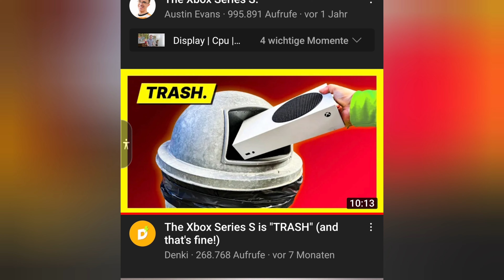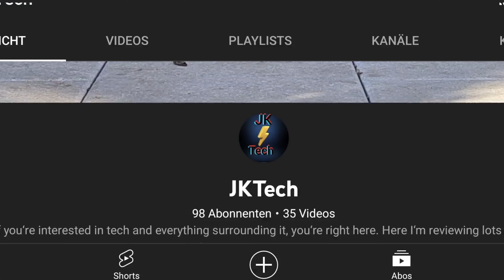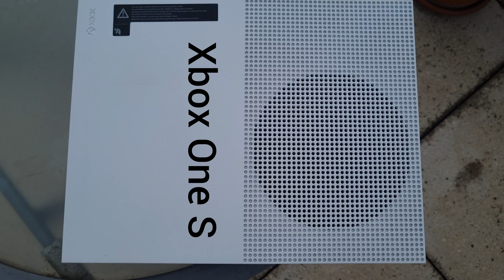Why the Xbox series S has the BEST Problem EVER!!!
This is a different kind of review as my usual ones, but I hope you'll still enjoy watching it. Thanks for clicking on this video, I really appreciate it and it helps me out😀! And if you do enjoy watching my videos a sub would be very kind.
Xbox Series S